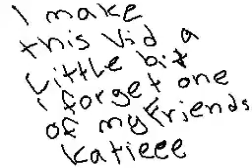40AC68_0A80927A4903D_002.flv